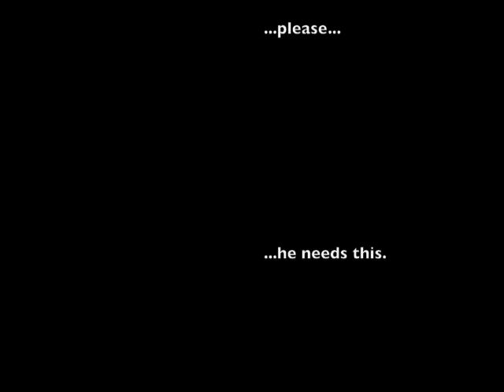Service Industry Horror Story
A horror story from the depths of the service industry.